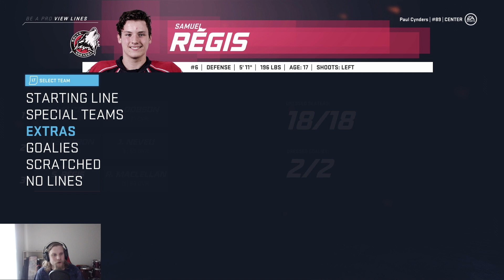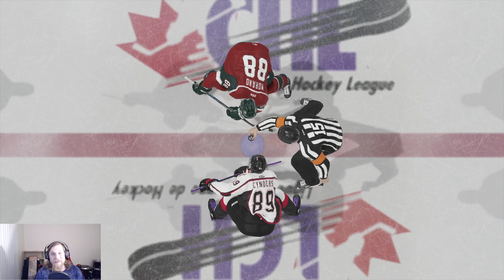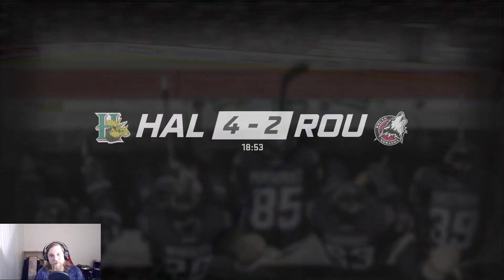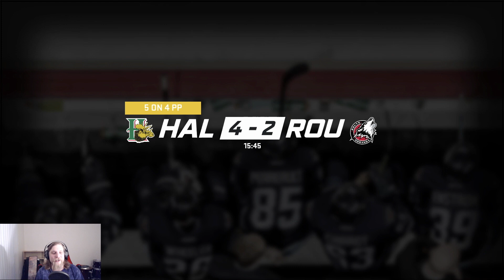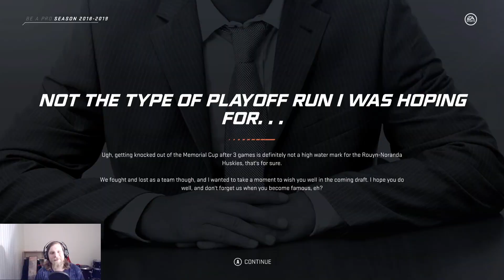MEMORIAL CUP & DRAFT - NHL 20 Be a Pro (Sniper) #1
Be a pro gameplay is BACK in NHL 20! Let the excitement and rage commence! Follow along as we get our career started in the memorial cup and find out what team is lucky enough to select us in the NHL entry draft!